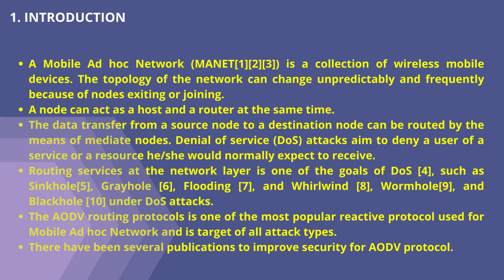AODVMO: A Security Routing Protocol using One-Time Password Authentication Mechanism based on Mobile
AODVMO: A Security Routing Protocol using One-Time Password Authentication Mechanism based on Mobile Agent

Authors
Huy D. Le1, Ngoc T. Luong2 and Tam V. Nguyen3, 1Ha Noi University of Business and Technology, Viet Nam, 2Dong Thap University, Viet Nam, 3Vietnam Academy of Science and Technology, Viet Nam

Abstract
Ad hoc On-demand Distance Vector (AODV) routing protocols is one of the most popular reactive protocol used for Mobile Ad hoc Network and is a target of many Denial-of-Service attack types. In this article, we propose a solution for Initialization and Providing the OTP based on Mobile Agent (IPOM). We also propose a Security Routing Protocol using One-Time Password Authentication Mechanism based on Mobile Agent (AODVMO) by extending the original AODV protocol and integrating IPOM solution. Analysis results confirm that AODVMO can prevent almost current routing protocol attack types, such as Blackhole / Sinkhole, Grayhole, Whirlwind, and Wormhole types. Using NS2, we evaluate the packet overhead for providing OTP, the security performance on random waypoint network topology under Blackhole attacks and the effect of security mechanism to the original protocol. Simulation results show that the proposed solution works well, the performance of AODVMO is good under Blackhole attacks, and slightly reduced when integrating the security mechanism in scenarios without attacks.

AODV, AODVMO, One-Time Password, Security routing protocol.